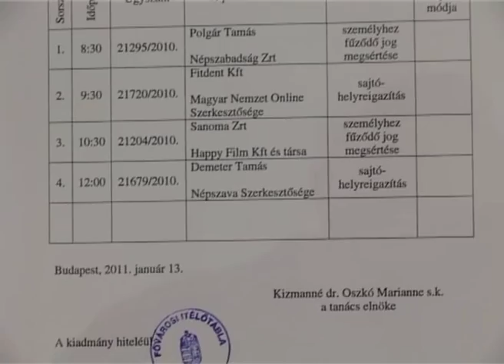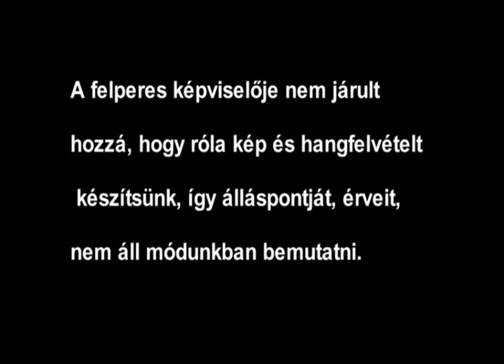Karácsonyi részeg antiszemitizmus az MTA Filozófiai Intézetében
Jogerősen is elutasította Demeter Tamás, az MTA Filozófiai Kutatóintézete igazgatóhelyettesének a Népszava ellen indított helyreigazítási keresetét a Fővárosi Ítélőtábla tegnap. A pert Demeter egyebek közt azért indította, mert szerinte Gábor György, a Filozófiai Kutatóintézet korábbi igazgatóhelyettese valótlan kijelentéseket tett róla lapunkban. Gábor az intézet 2009. december 21-én megtartott karácsonyi ünnepségéről írt; a rendezvényen beszámolója szerint Demeter Tamás azt ordította - mellesleg hat tanú előtt -, hogy "a te fajtád szokott hazudozni". Majd amikor a sértett visszakérdezett, hogy "mit értesz az alatt, hogy a te fajtád?", Demeter előbb enigmatikusan úgy folytatta az ordibálást, hogy "pontosan azt, amire te gondolsz, te jól tudod, hogy én miről beszélek", majd a nyomaték és az egyértelműség kedvéért hozzátette, hogy a "te mispóchéd szokott hazudozni".